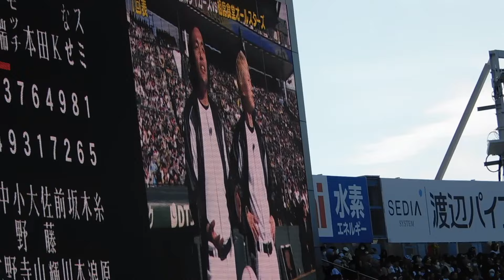【テル困惑】パラパラチャーハン打法にハマる阪神守備陣